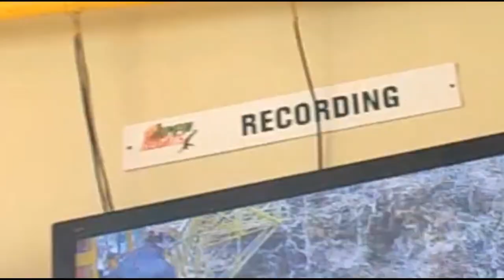SWIMMING ACROSS GANGA on a winter midnight & BUNJEE JUMP!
Follow the channel for Adrenaline pumping videos!